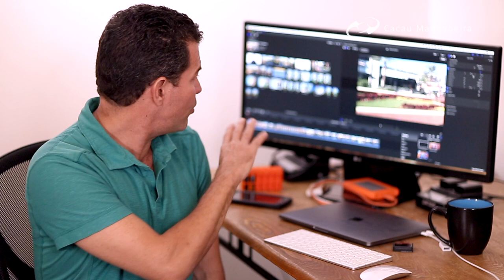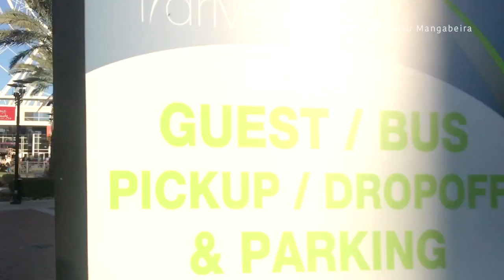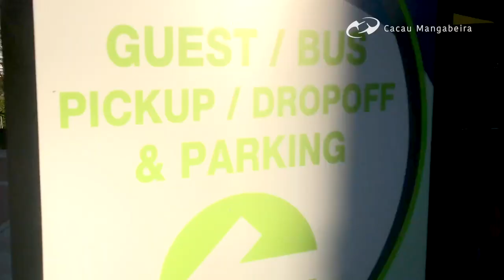#15 Ensaio de Vivian Amorim em Orlando - Flórida. Desafio 30 dias com Cacau Mangabeira.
Esse vídeo tem o objetivo de mostrar como é simples fazer fotos bem iluminadas com flash de sapata.